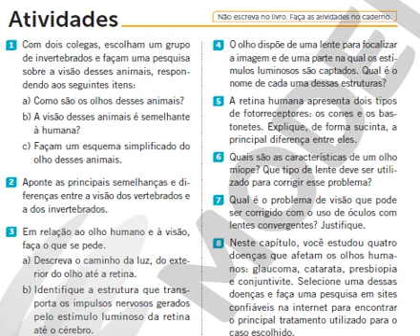VÍDEO-DÚVIDAS 28 - 6ABCD - CORREÇÃO - PERCEPÇÃO DE ESTÍMULOS VISUAIS